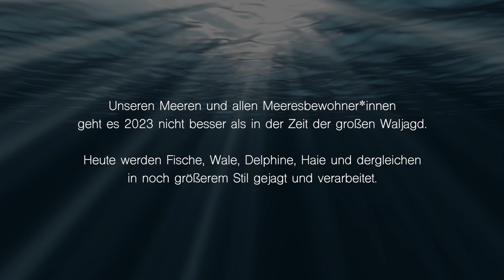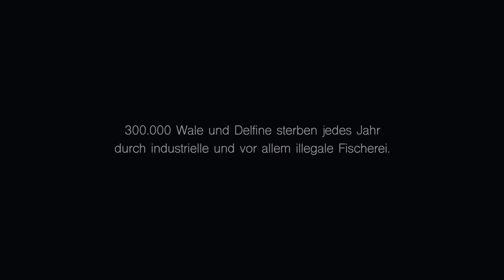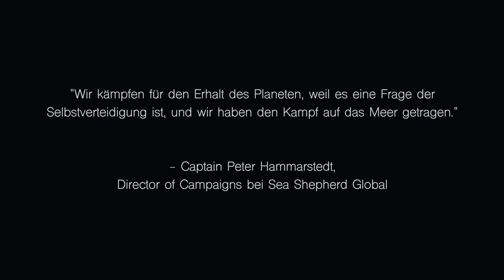Mary Broadcast "Im Meer"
Mary Broadcast hat den Song „Im Meer“ während ihrer Zeit als Komponistin und Live-Musikerin im Theaterstück „Moby Dick“ (Theater der Jugend) geschrieben. Allen, die an der Produktion des Theaterstücks „Moby Dick“ mitgewirkt haben, ist der Schutz der Meere nun noch wichtiger als zuvor. Mit dem Lied wollen wir ein Zeichen für unsere Meere und insbesondere für Wale setzen und dabei eine wichtige Organisation unterstützen: Sea Shepherd setzt sich seit 1977 für den Erhalt der biologischen Vielfalt der Meere ein. Mit einer Spende an Sea Shepherd helft ihr, dieses empfindliche Ökosystem zu bewahren.

Videomaterial: Sea Shepherd
Videoschnitt: Ana-Maria Kunz
Walgesänge Theremin: Stephan Sperlich
Wal-Blas Ziehharmonika: Tino Klissenbauer
Mastering: Andi Senn
In Kooperation mit dem Theater der Jugend und Sea Shepherd